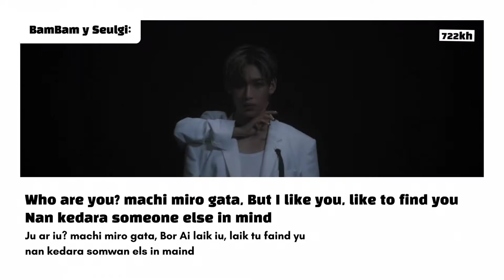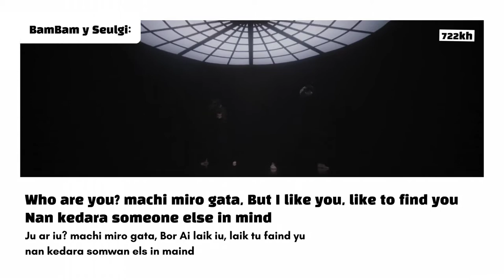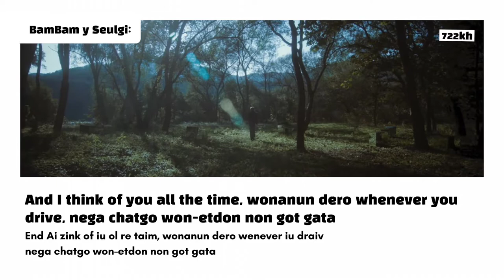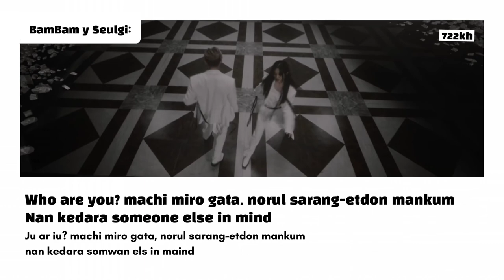BamBam 뱀뱀 (ft. Seulgi de Red Velvet) - 'Who Are You' Pronunciación fácil / Letra fácil (con MV)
Aclaración: El video es sacado de vlive

BamBam ft. Seulgi - 'Who Are You' pronunciación incluido el MV. Son 2 versiones, la pronunciación del coreano e inglés, y la pronunciación solo del coreano.

➫ DATOS SOBRE LA CANCIÓN:
La canción es una balada, Electrónica-pop, que se mezcla con las voces suaves de Bambam y Seulgi. Líricamente, la canción trata sobre sentirse perdido en un amor.

Artista principal: BamBam
2 Intérpretes: BamBam y Seulgi (de Red Velvet)
Fecha de lanzamiento: 28 de diciembre de 2021
Empresa: Abyss Company
Letristas: Kyle Trewartha, 이하진 (Lee Ha Jin), 이스란 (Lee Seu Ran) y BamBam
Escritores: Michael Trewartha, Livvi Franc, Quinn XCII, Kyle Trewartha, 이하진 (Lee Ha Jin), 이스란 (Lee Seu Ran) y BamBam
Compositores: Michael Trewartha, Livvi Franc, Quinn XCII & Kyle Trewartha
Fuentes: Genius

➫ Se aceptan peticiones si es que hay alguna canción que quieren que saque

BamBam ft. Seulgi Who Are You
BamBam ft. Seulgi Who Are You letra
BamBam ft. Seulgi Who Are You letra fácil
BamBam ft. Seulgi Who Are You romanización
BamBam ft. Seulgi Who Are You pronunciación
BamBam ft. Seulgi Who Are You pronunciación fácil
BamBam ft. Seulgi Who Are You lyrics
BamBam ft. Seulgi Who Are You easy lyrics
BamBam ft. Seulgi Who Are You karaoke
BamBam ft. Seulgi Who Are You color coded

Who Are You letra
Who Are You letra fácil
Who Are You romanización
Who Are You pronunciación
Who Are You pronunciación fácil
Who Are You lyrics
Who Are You easy lyrics
Who Are You karaoke
Who Are You color coded